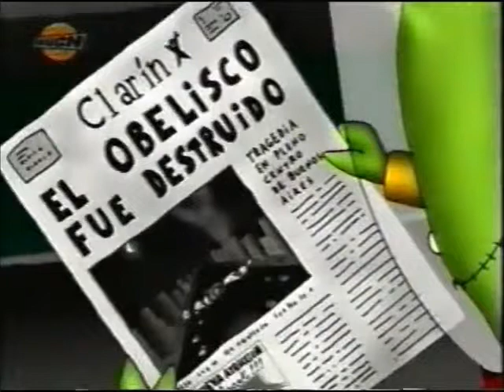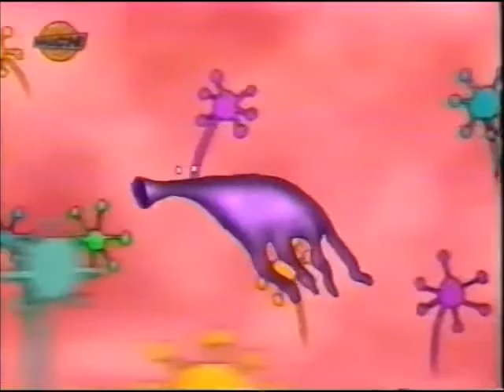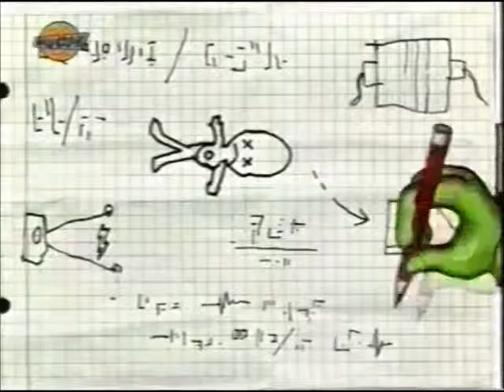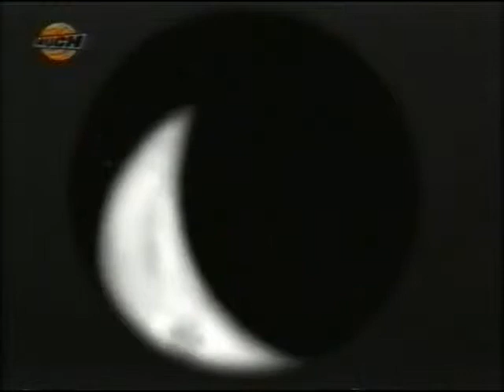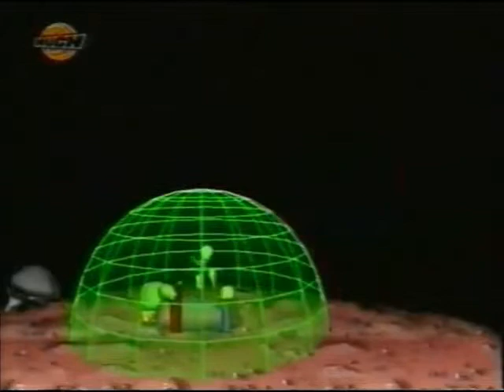Mercano el Marciano (Varios capítulos)